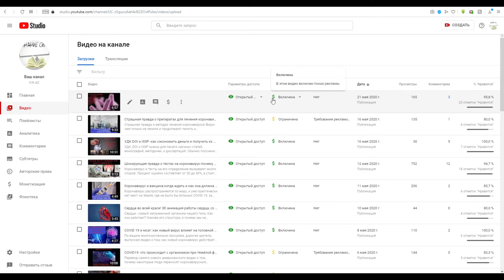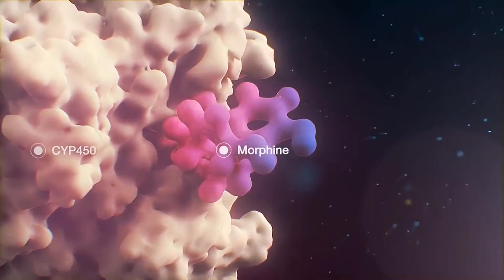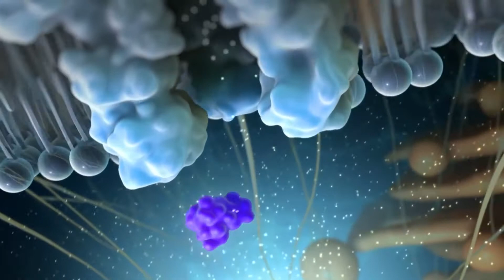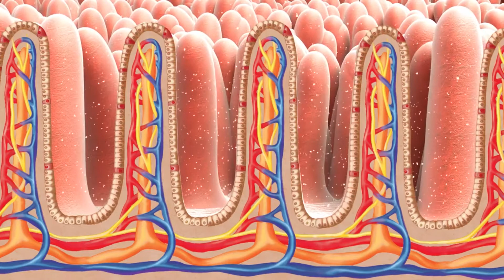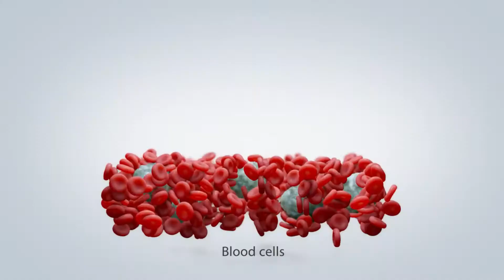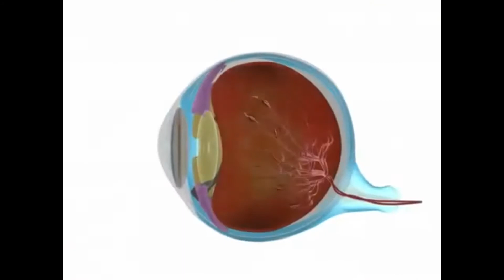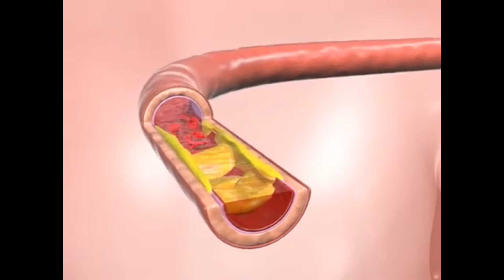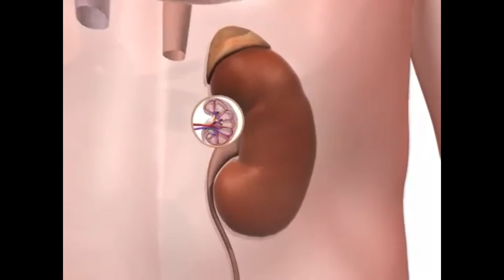Лекарства-убийцы которые Ты принимаешь каждый день! Как не умереть от лечения! Вредные лекарства!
Сегодня я представляю вам особое видео! Вы прочли заголовок, и подумали: он точно прикалывается! Как мы можем каждый день принимать лекарства, которые могут нас убить. Но это не шутка! Некоторые лекарства мы принимаем, сами того не зная, об опасности некоторых не подозреваем, хотя применяем их с самого раннего детства. В этом видео вы узнаете о тех лекарствах, которые вы уж точно принимаете, и которые могут убить вас в любой момент! Возможно не все, но некоторые из списка уж точно! Обещаю Вы узнаете много нового и вам будет очень интересно!
здоровье
медицина
лекарства
врач
болезнь
лекарство
опасные лекарства
вредные лекарства
отравление
опасные препараты
коронавирус
лечение
таблетки
смертельные лекарства
вирусы
вирус
антибиотики
аспирин
смертельное лекарство
анафилактический шок
барбитураты
снотворные
парацетамол
какие лекарства вредны
опасные препараты для жизни
смертельно опасные лекарства
опасные таблетки
ацетилсалициловая кислота
лекарства и препараты
вредные препараты
неожиданно опасные лекарства